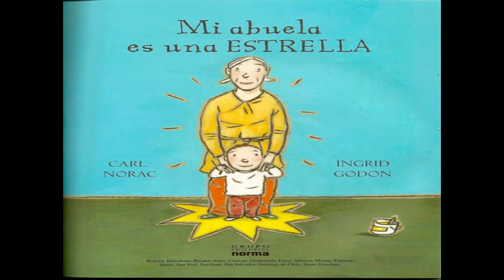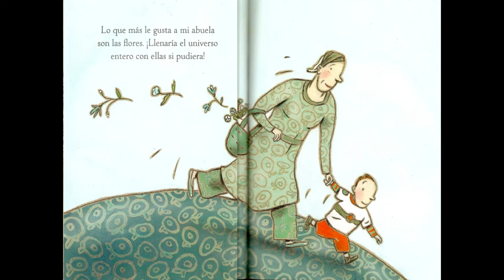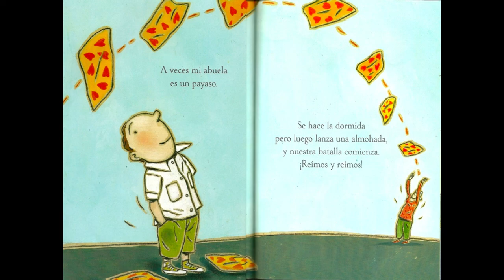"Mi abuela es una estrella" de Carl Norac e Ingrid Godon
Mi abuela es una estrella. ¿Qué representa tu abuela para ti?, estos maravillosos seres humanos son los más consentidores del mundo ¿no crees?. Disfruta la lectura.